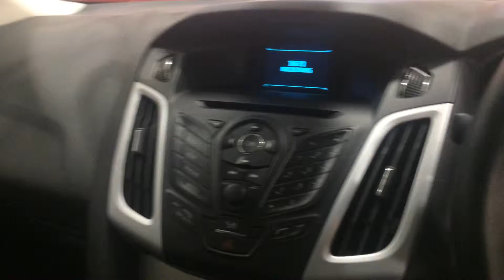Ford Focus Ecoboost Zetec S - Peter Vardy CarStore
2014 Ford Focus Ecoboost Zetec S at Peter Vardy Carstore, Glasgow. Now available from only £9499, or from £149 Deposit & £149 Per Month.